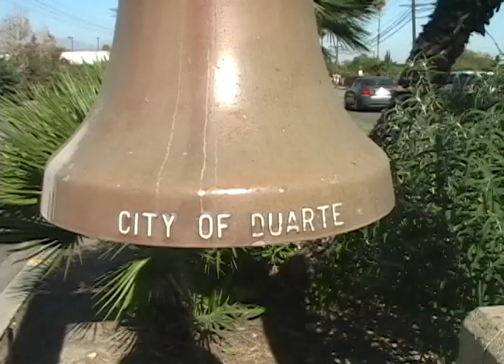Standing Compassion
David, known around town as "The Compassion Guy," has become a recognizable stranger within the Davis community. Despite his familiar presence many know little about him. This short film glances into David's life and philosophies, revealing that in the right context, a person has the ability to influence their surroundings by, simply, standing still.

In 2011, the film was awarded "Best Documentary Film" at the UC Davis Film Festival.